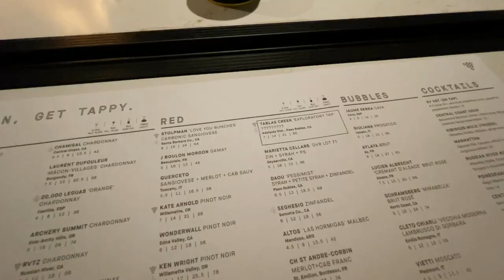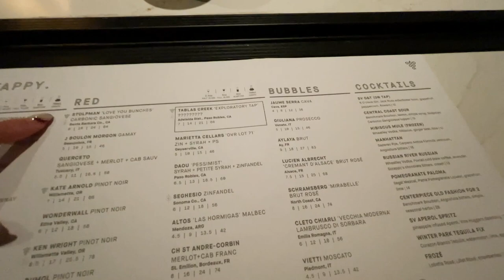new friends + wrapping christmas presents! VLOGMAS DAY 16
In this vlogmas video I go to dinner with a new friend I met at cyclebar, we have a great time and laugh about how our friendship started! Then I chit chat with you while I wrap some more gifts!